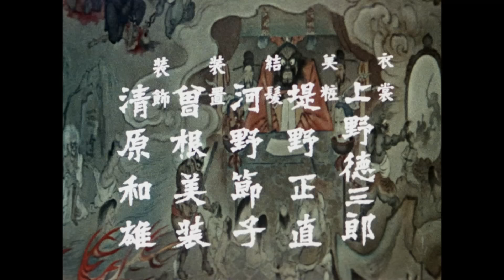Fateful Mountain Pass Full Episode 2 | SAMURAI VS NINJA | English Sub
▼Synopsis
1616. High Priest Tenkai (Yoshida Yoshio) informs Yagyū Tajima-no-Kami (Konoe Jūshirō) of his concerns about Hidenari, the surviving son of Toyotomi Hideyori who managed to escape from the Osaka fortress, and his mother, Katsura-no-miya Renko (Ōtani Naoko), who are in hiding following the impending death of Tokugawa Ieyasu. Reluctantly, Yagyū orders his subordinate Asahina Gen'emon (Satō Kei) to capture the mother and son, who are hiding in a temple in Kyoto. Although the mother and son manage to escape Kyoto's jurisdiction with the help of their maid Sasaka (Watanabe Yayoi), they are pursued by the Kōga ninja, Yami no Shichibei (Toura Rokko), and the Iga ninja, Senri Unten (Watanabe Atsushi). On the beach, when Sasaka is about to be killed, she is rescued by the rōnin casually present, Akizuki Rokurōta (Tamura Masakazu). Rokurōta's true identity is that of the Shogun's twin brother and successor, Tokugawa Iemitsu. Not being allowed a place in the Tokugawa family as a successor, he was sent as an adopted son from a young age and has been wandering alone ever since. Coincidentally, after saving the mother and son, Rokurōta, drawn to Sasaka and together with Unten, who has betrayed the Tokugawa, decides to protect them both from assassins and travel with them.

This drama series is an adaptation of the novel of the same name by Shibata Renzaburo Following his role as Kyoshiro, Tamura's unique qualities were fully utilized in this captivating portrayal, making it his signature role. His skill in swordsmanship was also showcased in his movements. It is also a pleasure to see Jushiro Konoe, a major star in the world of historical dramas, known for his role as Yagyu Jubei in the "Yagyu Bugeicho" film series, play his character in this drama series.